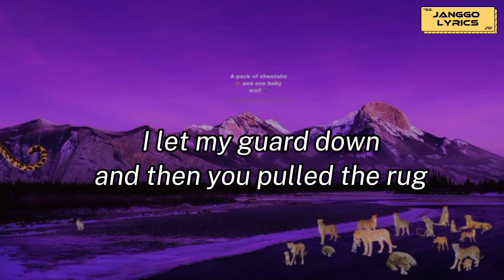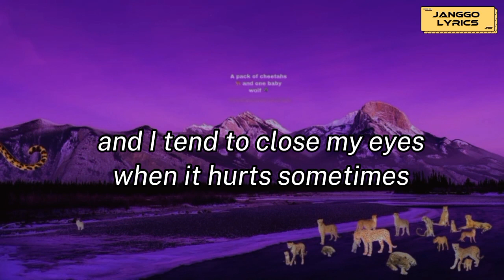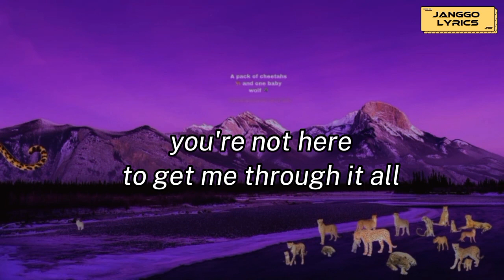Lewis Capaldi - Someone You Loved ( Lyrics )